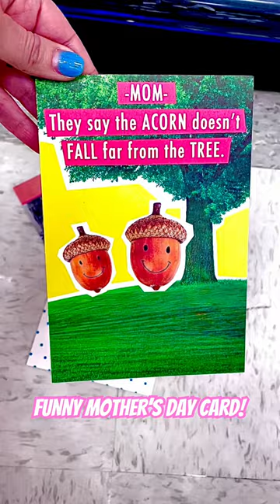They Say the Acorn Doesn’t Fall Far From the Tree..Hilarious Mother’s Day Card!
They Say the Acorn Doesn’t Fall Far From the Tree! This is a  Hilarious Mother’s Day Card! The punchline is so funny!
They also have great gifts, decorations, candy, clothing, style and jewelry at HEB for this holiday!

Check out some of my other videos too on soon  Cats Cradle Corner! (Formerly Cadys Corner)

(Half of the proceeds will be donated to charity)

It’s great for youtube growth and here’s the link :
Video Makers United: